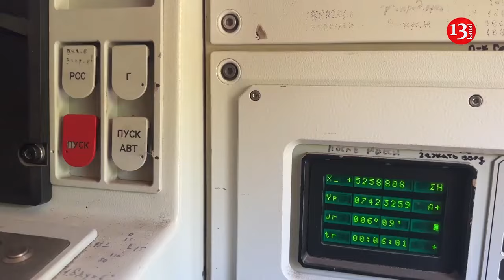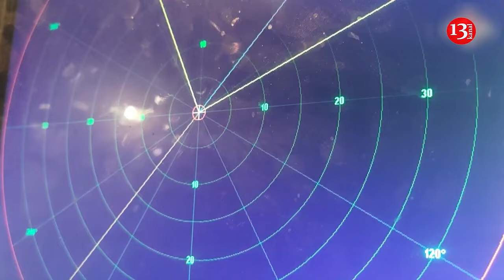Russian bases and oil depots will be on fire, Ukraine found loopholes in Russian air defense system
The Ukrainian Defense Forces have found loopholes in Russian air defense system. In particular, during their attacks on Russian facilities, the Ukrainian military may fly around areas where air defense or electronic warfare systems are concentrated. This was stated by Ukrainian military analyst Ivan Stupak on air at KIEV24, commenting on the drone attack on an oil depot in occupied Feodosia.

"It is wrong to say that the Russian Federation has a problem with air defense, there are certain crises in certain areas, directions, but it is not worth saying that it is "leaky" or that it does not exist. But here is a different story, they attacked with drones, this is a small object, and the S-300, S-400 systems are designed to shoot down large-capacity vehicles, for example, a helicopter, an airplane, a missile that flies at high speed," the expert noted.

According to him, drones can only be shot down by the Pantsir-S1 system or small arms.

"That is, here we should emphasize not the fact that Russia has leaky air defense, but the fact that Ukrainian defense forces can find gaps in the Russian Federation, fly around the places where air defense or electronic warfare is concentrated in order to inflict maximum damage," Stupak emphasized.

The analyst added that the drone that attacked the oil depot in Feodosia is difficult to spot, it flies low, while the S-300 and S-400 systems operate at high altitude.

Ukraine's military says it has carried out a strike on a large oil terminal off the coast of the occupied Crimean Peninsula, the latest in a wave of attacks targeting Russian-controlled energy facilities.

At that time, Defense Express experts noted that this attack was important not only from the point of view of complicating enemy logistics, but also clearly demonstrated the state of Russian air defense . According to them, this shows that in Russia "not everything is so cheerful" with anti-aircraft missile systems, however, this often fits into the rule "the deeper into the Russian Federation - the less air defense".Kyiv has said that its strikes on Russian-energy facilities are fair retaliation for Moscow's strikes on its own energy infrastructure, which have frequently plunged millions into darkness.

At least 80% of Ukraine's thermal power and one third of its hydroelectric power generation has been destroyed in Russian attacks, President Volodymyr Zelensky said in June.